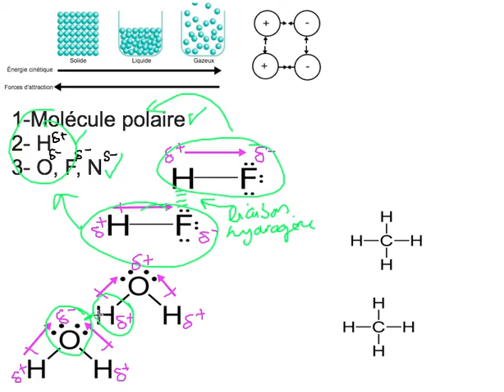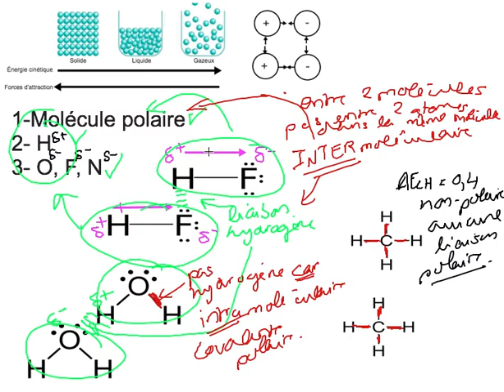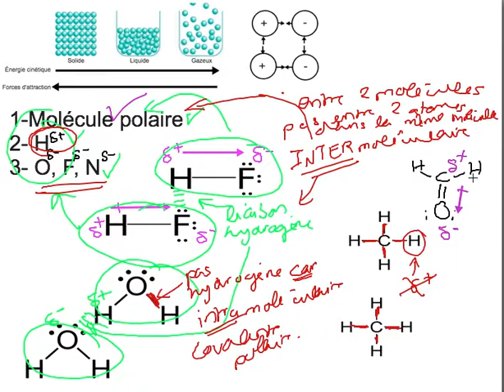(6) Liaison hydrogène